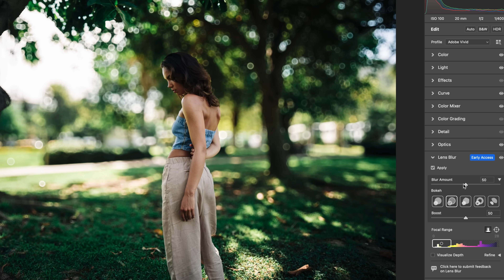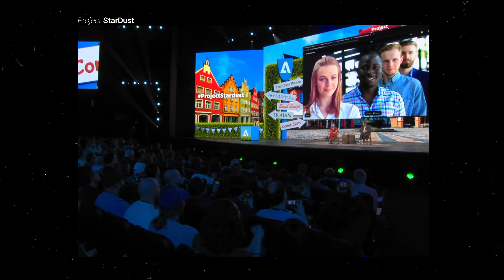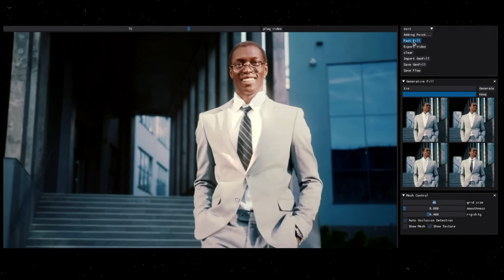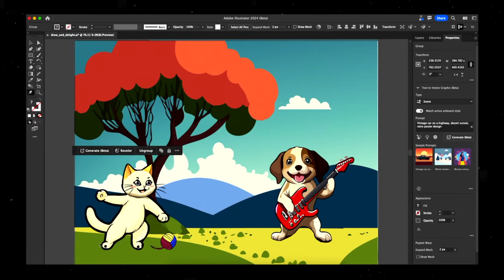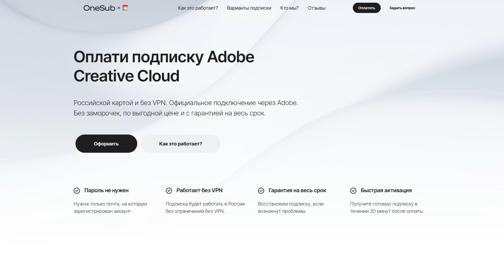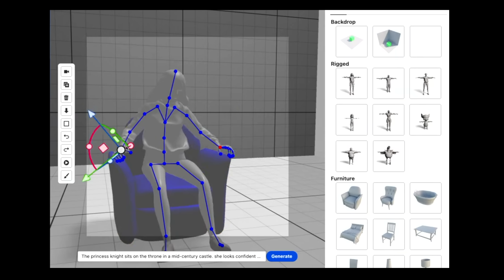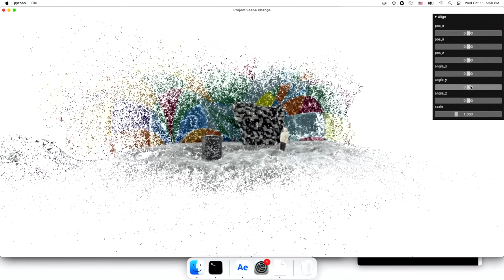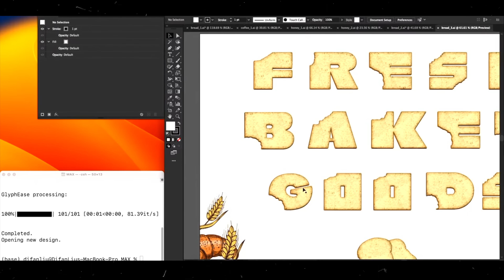🤯 От новых проектов ADOBE челюсть отвисла!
0:00 Ололо
0:20 StarDust
2:05 See Through
2:57 Fast Fill
3:50 Draw and Delight
4:27 Если у тебя всё еще нет лицензии
6:02 Poseable
6:54 Res UP
7:13 Neo
8:11 Scene Change
8:35 DubDubDub
9:12 Glyph Ease
9:38 Primrose